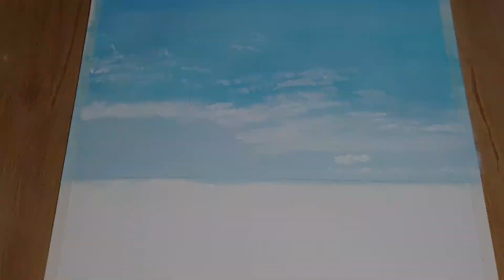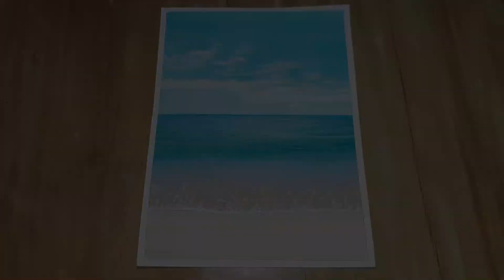Very Easy Seascape Painting / Beach Acrylic Painting Tutorial For Beginners / STEP by STEP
Today I want to share how to painting Very Easy Seascape Painting, of course, this acrylic painting for beginners.
Come on, let's see how to paint beach acrylic painting from start to finish step by step.
For all my friends who have watched this video, please support me so you can click like, subscribe, comment, and don't forget also click the bell button, so you don't miss the latest videos from me.
Thank you for visiting and watching this video, I hope all of you are always healthy.

tropical beach painting,sea painting,seascape acrylic painting,tropical seascape painting,tropical island beach painting,beach acrylic painting,sea painting tutorial,seascape painting for beginners,sea landscape painting